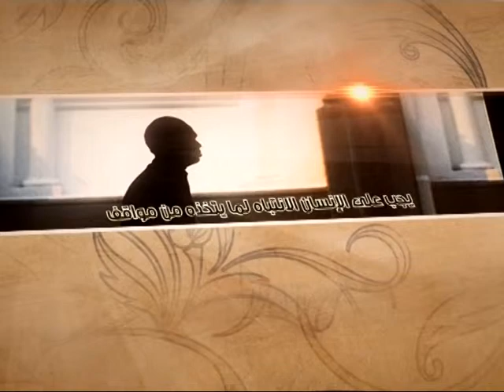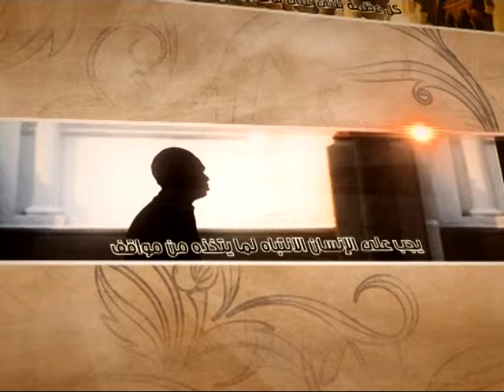العبقات - المساهمة في إزالة الفقر - آية الله الفقيه السيد محمد رضا الشيرازي رحمه الله